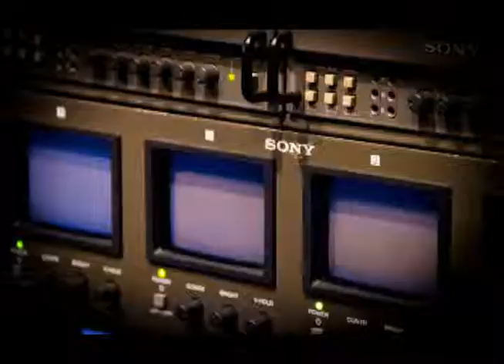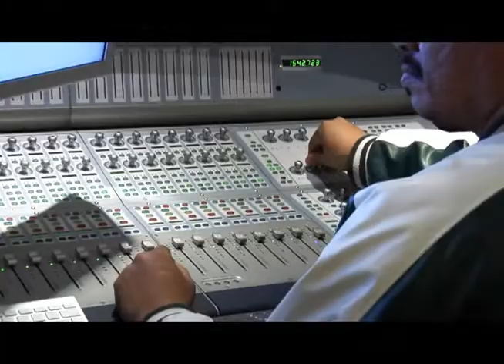UltraMobile Tv spot.mov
42 foot mobile production trailer.  use for filming live events, awards shows, sporting events, television shows, live concerts, music videos, commercials, corporate conferences, documentaries. Also audio recording studio, Pro Tools HD system